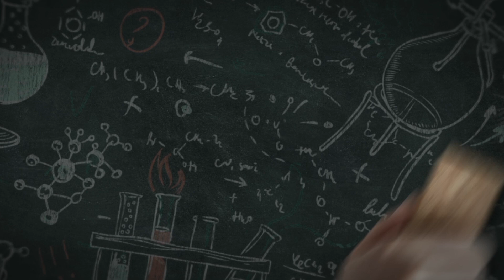UNIMNI TALKS | SHAKKIR T | IIT KHARAGPUR | ALL INDIA AGRICULTURE ENTRANCE 1st RANK | IIT BATCH